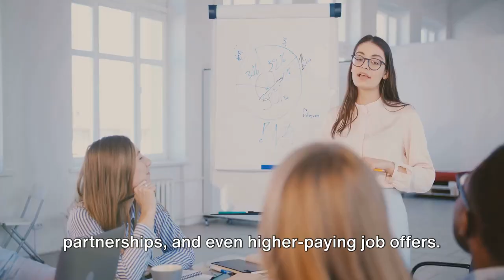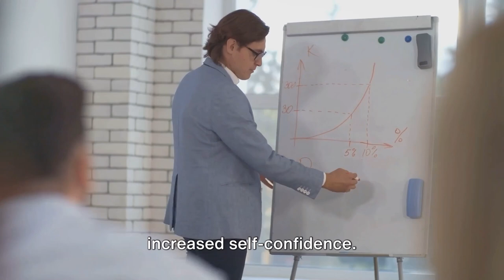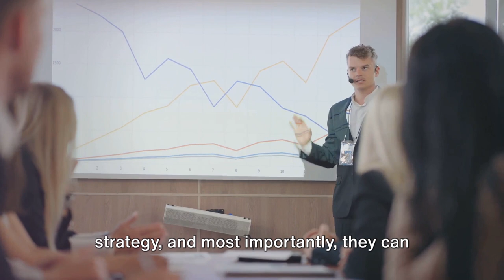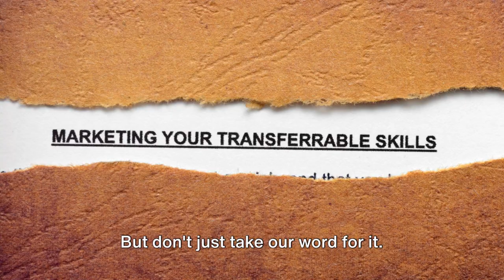POWER OF EXPERTISE